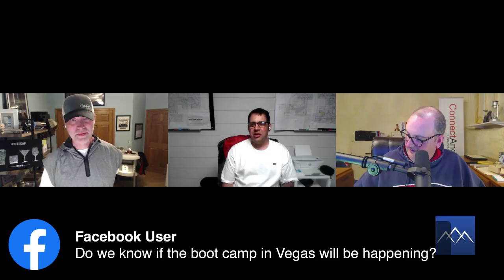Join us Live to learn tips tricks etc to build your passive income with land investing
Want to learn how to flip land?  Get Art of The Land Flip today for $5